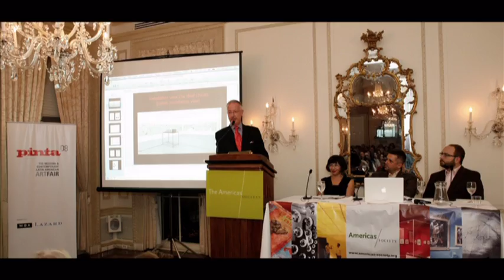Pinta Art Fair Photos - New York City 2008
The signature event for Latin American Art in New York City